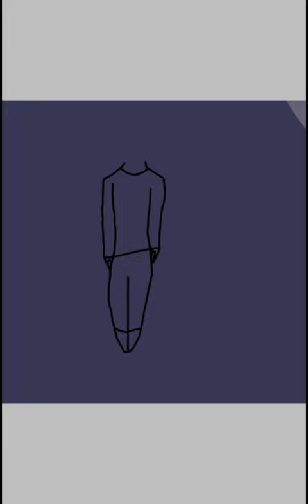Day 3 and introduction{voice}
I used IbispaintX and VideoMaker.

Other days-eventually
Trailer for space-tastic girl -July 25th
Live stream of character design- this Saturday or Sunday or tomorrow